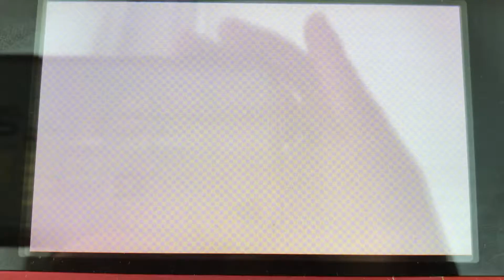Tomodachi Life part 648 // cafe chatter boxes...